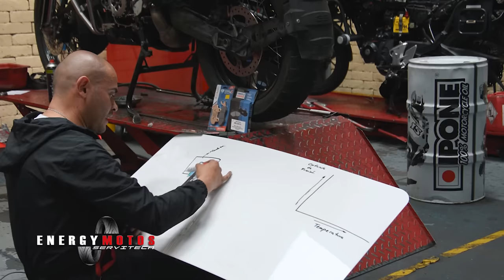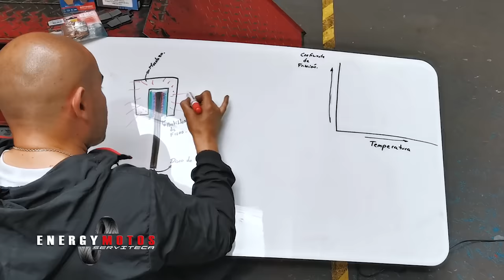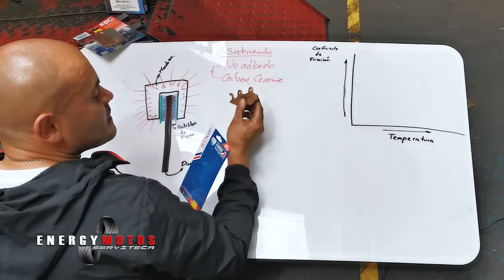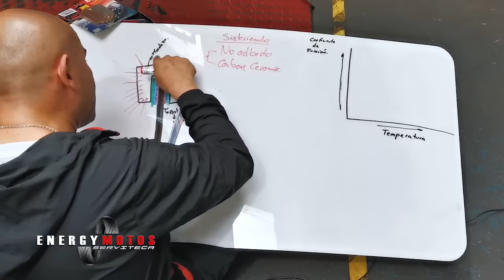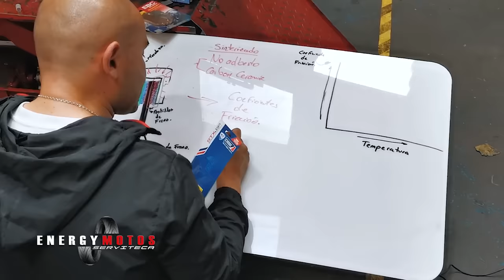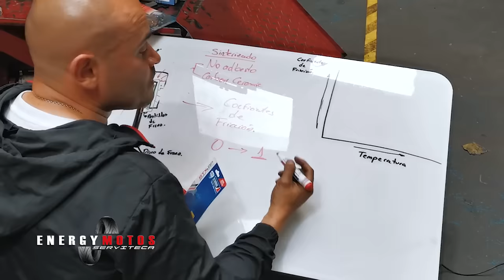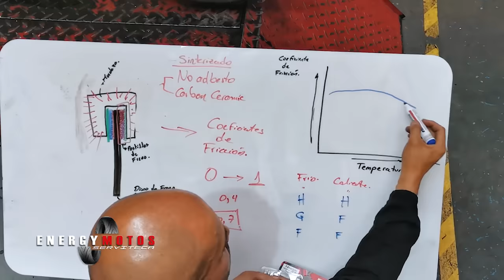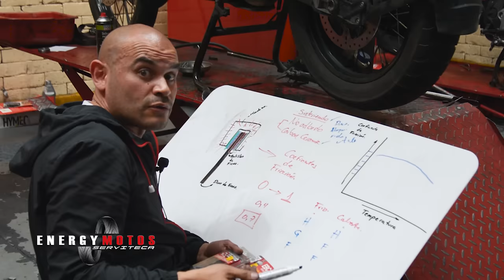Antes de Cambiar Pastillas de Freno mira este video | Sinterizadas vs Carbon Cerámica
Usualmente ni los propietarios de las motocicletas ni los vendedores de pastillas de freno para moto saben explicar las diferencias entre las pastillas cerámicas y sinterizadas y como cada una de estas se comporta de una manera completamente diferente en una frenada de emergencia.

esperamos este video se de gran ayuda y enseñanza para que en su próximo cambio de pastillas tomen la mejor decisión, no solo pensando en la parte económica sino en su seguridad y en cuidar sus motos.

Si les gusto el video no olviden compartirlo porque recuerden que el conocimiento es de todos.